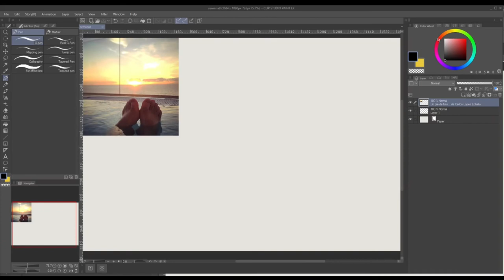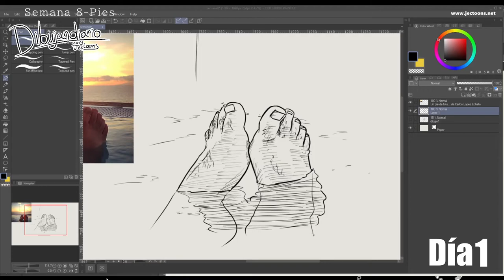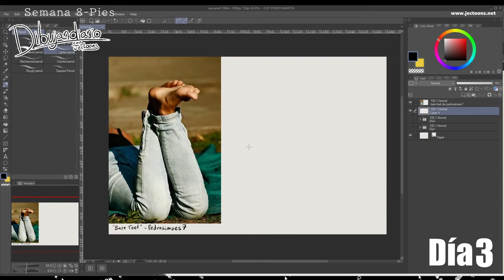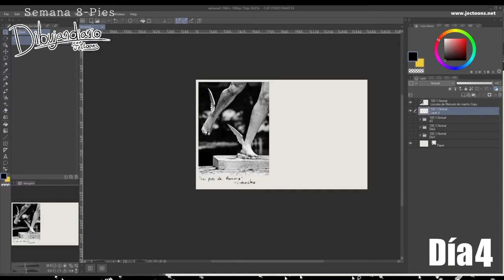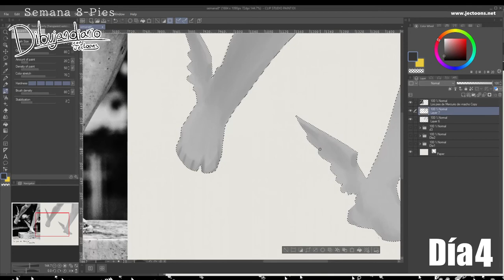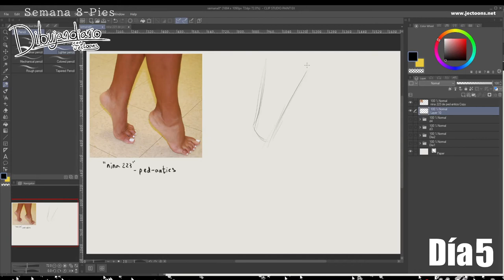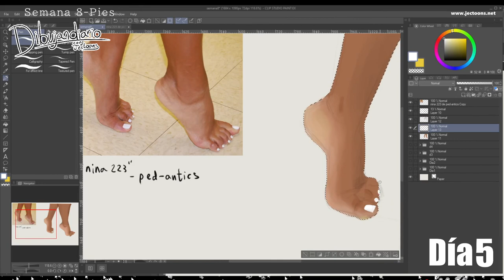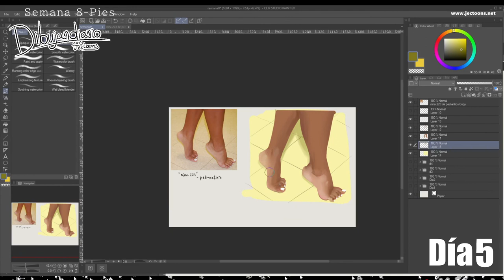Dibujandiario // Semana 8- Pies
Las imágenes usadas en este video son:
Gracias por estar.
Participación especial de mi gato.